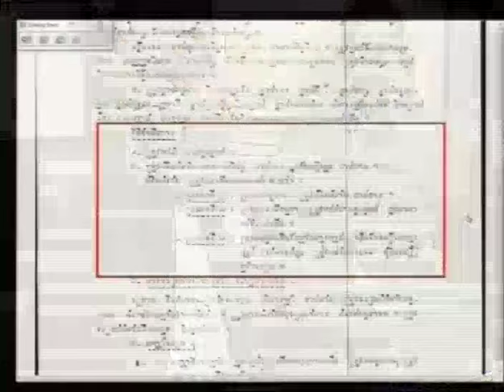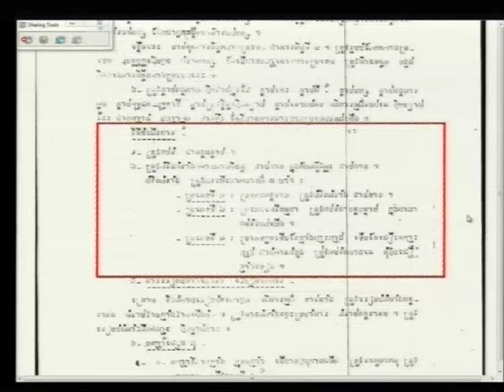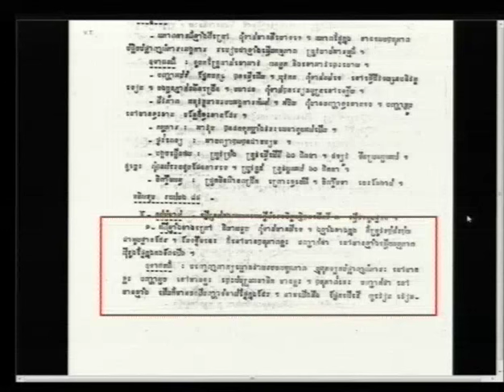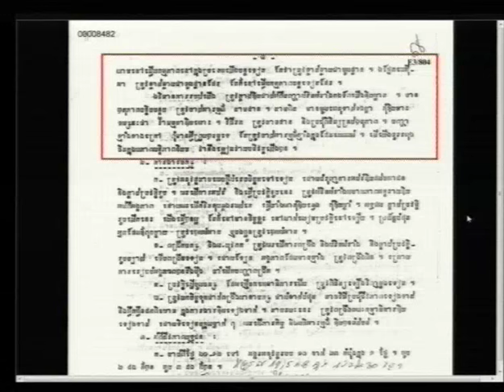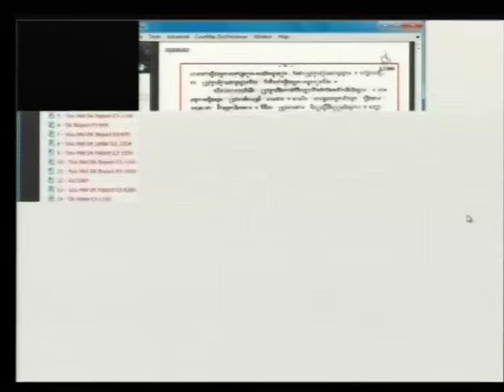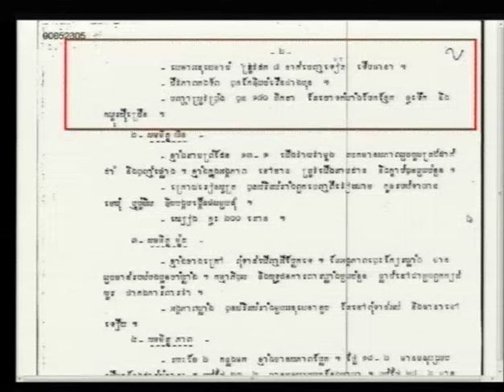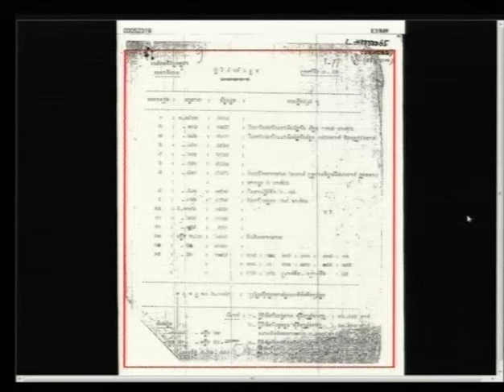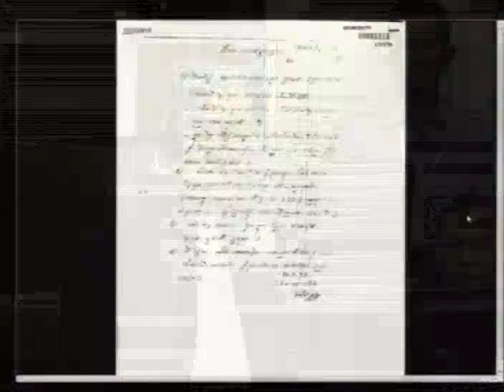Session 2 - 03 September 2015- Case 002/02- Fl/Kh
Key Document Presentation Hearings